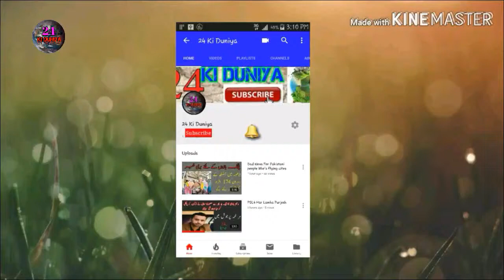800 Years old Mobile Phone Is Given By Scientists in Astria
And watch our channel daily time
24 ki duniya is very beautiful channel on YouTube

Pulwama attack ka asal mujrim .

Pakistan ka juhri system

Bad News for those people whos flying cites